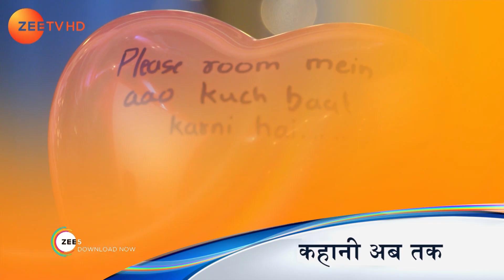Kaleerein - Webisode - Episode 163 - Arjit Taneja, Aditi Sharma - Zee TV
Kaleerein is a Hindi romantic drama television series starring Arjit Taneja and Aditi Sharma in the leadClick Here to Subscribe Channel Meera, a free-spirited girl, who cares for people around her, is enrolled into a bride grooming school, by her parentsClick Here to Subscribe Channel